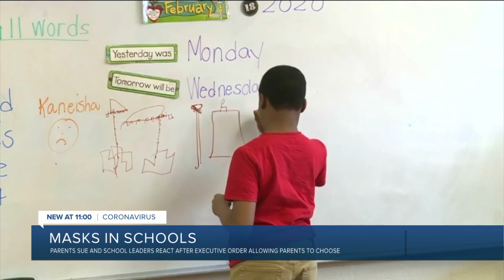RPS votes to stick with mask requirement despite Youngkin's executive order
Richmond Public Schools formally recommitted to its mask requirement in a meeting on Tuesday night despite an executive order issued by Governor Glenn Youngkin.